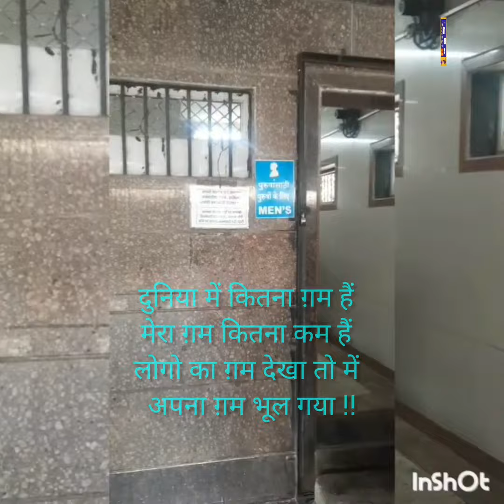आप इस वीडियो को देख़कर अपने जिंदगी से शिकायत करना भूल जाओगे ! यह वीडियो सब ज्यादा हों रहा है वायरल!